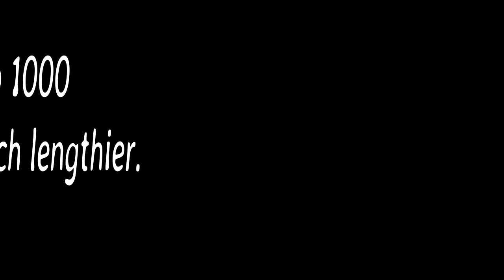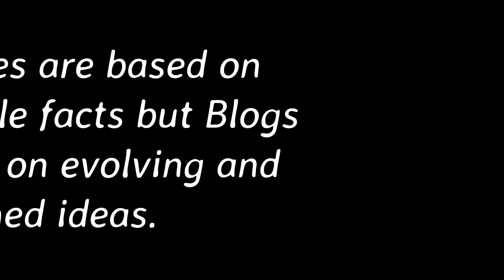Difference between Article and Blog|7 things you must know while writing Article or Blog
In this video you will know about 7 Differences between Article and Blog.